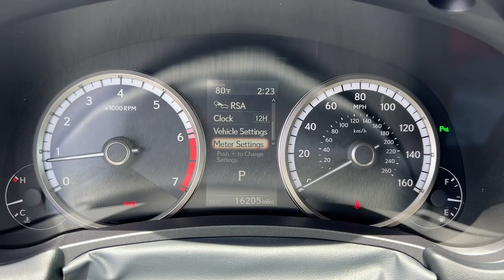2021 Lexus NX North Miami, Fort Lauderdale, Hollywood, Aventura, North Miami Beach, FL 23237901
Ultra White Used 2021 Lexus NX 300 F Sport available in North Miami, Florida at Lexus of North Miami. Servicing the Fort Lauderdale, Hollywood, Aventura, North Miami Beach, FL area.

Recent Arrival! CARFAX One-Owner. Clean CARFAX. Odometer is 7790 miles below market average! White 2021 Lexus NX 300 F Sport FWD 6-Speed Automatic 2.0L 16V DOHCbrbrbr22/28 City/Highway MPG